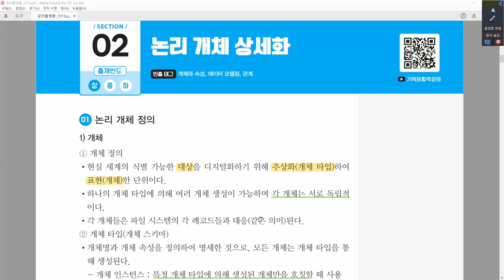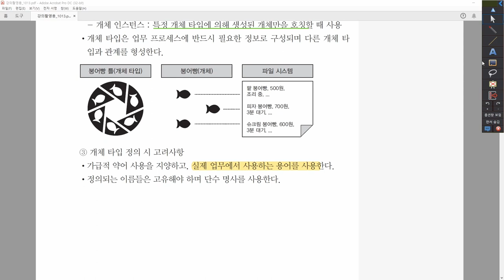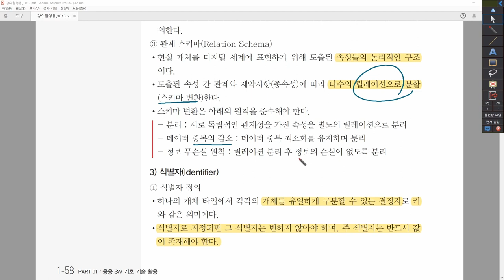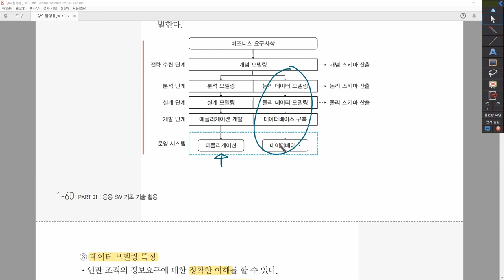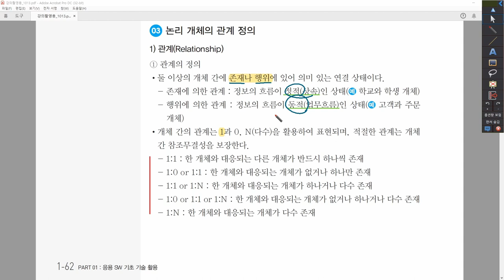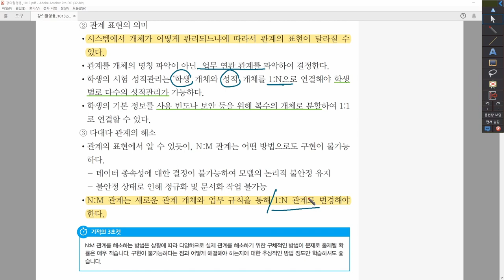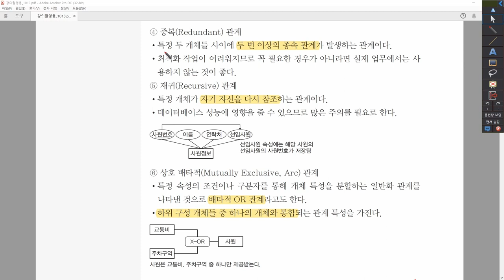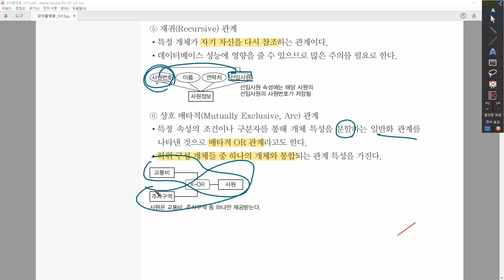[정보처리산업기사_실기] 1-2-2. 논리 개체 상세화